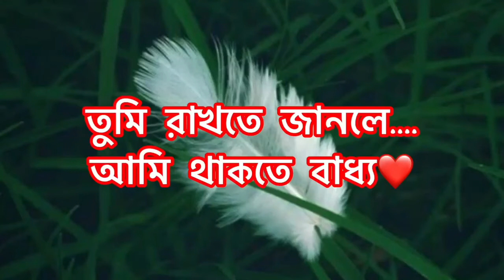তুমি রাখতে জানলে....আমি থাকতে বাধ্য❤️ | bengli Steatus